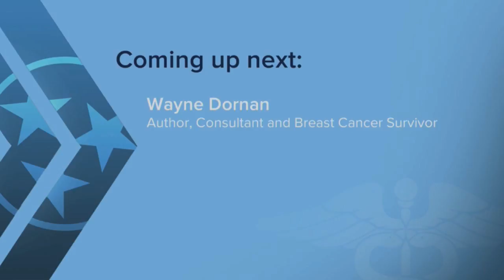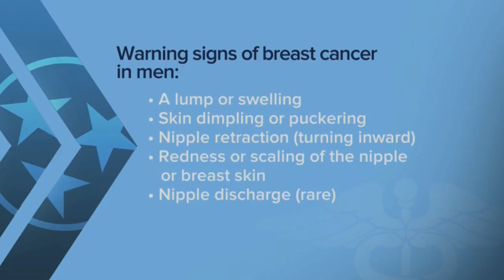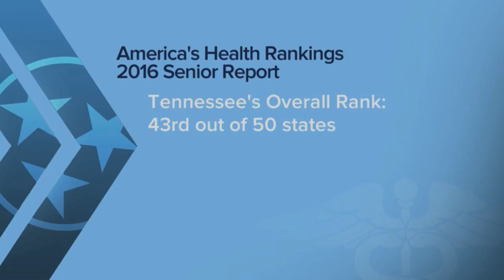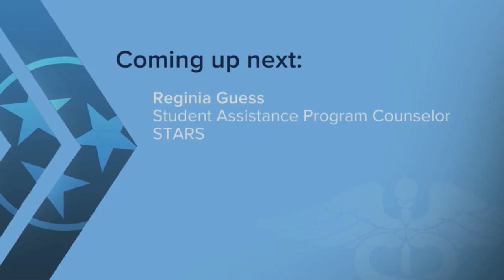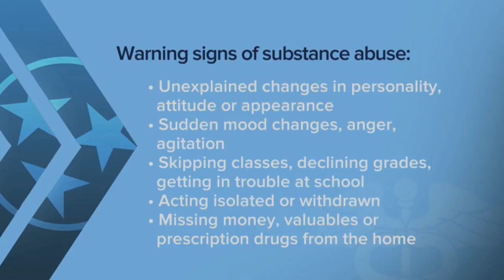Community Health Matters Episode 19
This episode of Community Health Matters features experts on male breast cancer, TN's 2016 AHR Rankings Senior Report and youth substance abuse.